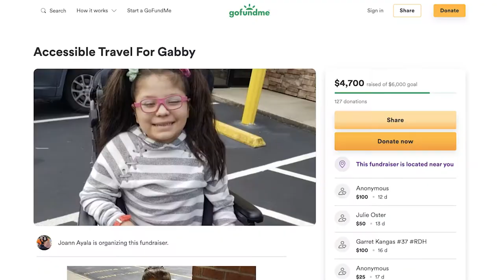Gabby's Road: An Appreciated Season with Camel Baseball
The definitive Fighting Camel never hits a ball, scores a run or makes a throw.  That’s because Gabby Ayala is non-stop Campbell. She is Camel baseball’s super fan that help propel their season forward.